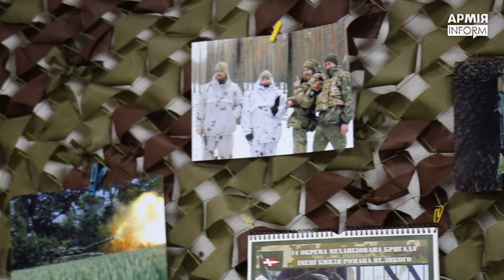Про що мовчать пресофіцери бойових бригад: історії журналісток, які стали військовими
День журналіста — професійне свято представників засобів масової інформації України, яке відзначається 6 червня. У цей день варто згадати та подякувати журналістам, які продовжують доносити правду світовому суспільству про російську агресію на території України. Хтось із наших колег повідомляє новини з передової та деокупованих територій, доносить важливу інформацію зі студії, хтось дає поради на сайтах та соціальних мережах. Але є і ті, хто приєднався до українського війська, аби боронити Україну від загарбників зі зброєю в руках, або як прес-офіцери забезпечують роботу представників ЗМІ на фронті. В професійне свято українського журналіста авторка матеріалу поспілкувалася з офіцерами служби зв’язків з громадськістю окремої механізованої бригади імені князя Романа Великого Надією Замригою та Катериною Литвинчук, які пов’язали своє життя з цивільною журналістикою, а з моменту вторгнення росії на територію України надягли український однострій…
Продовження матеріалу тут -